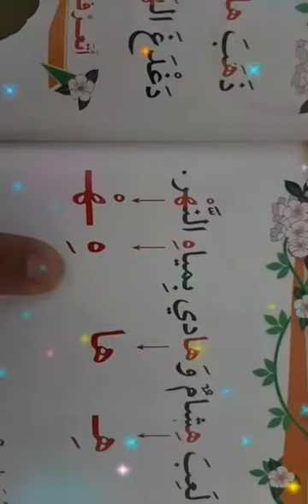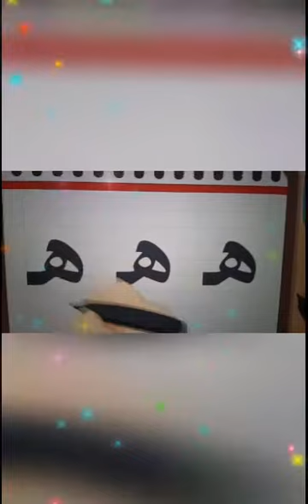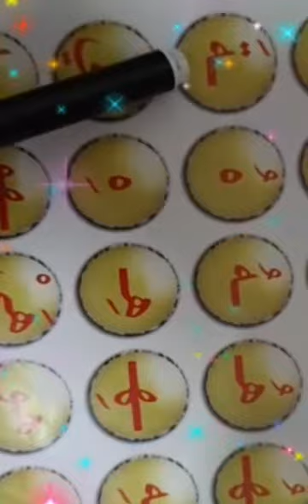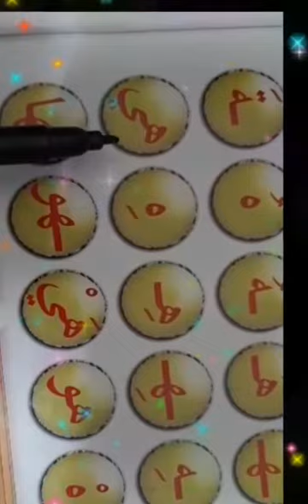الدرس الثانيkg2حرف الهاءوطني سات‎